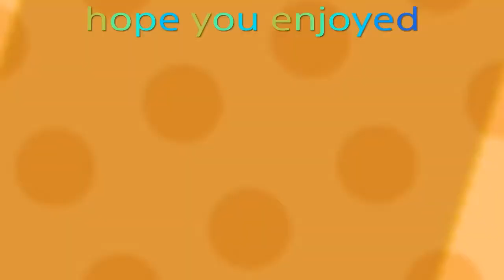Bobs back (Ark part2)